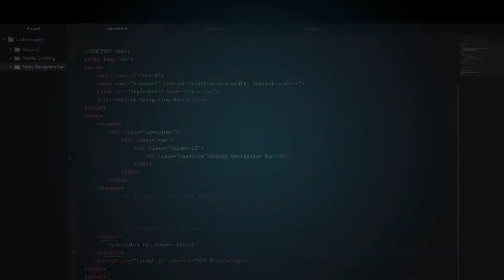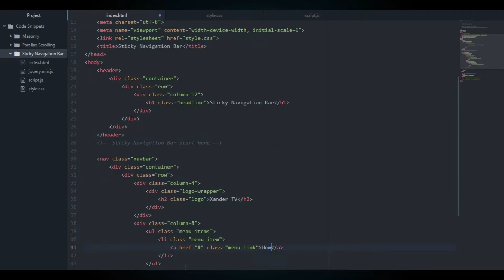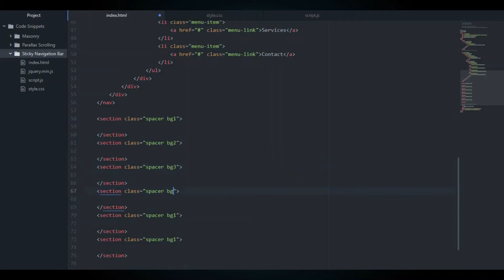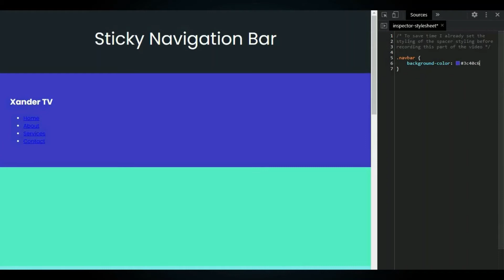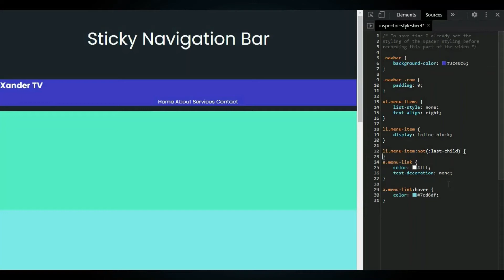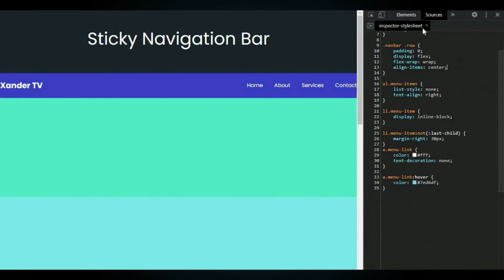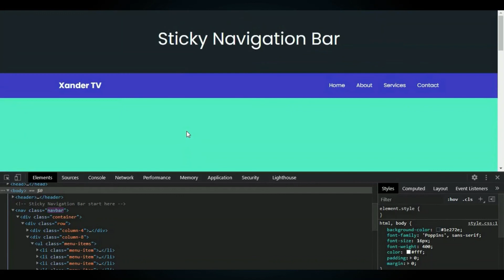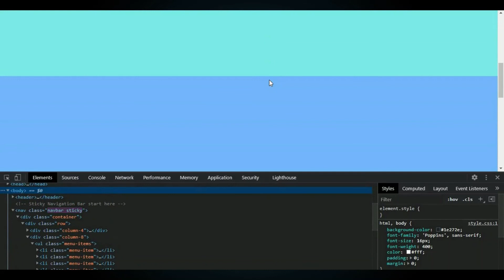Sticky Navigation Bar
In this video you will learn how to create a sticky navigation bar.